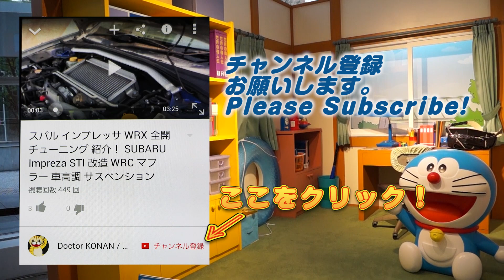【ぷにぷに攻略】宝船ステージ 福禄寿 大黒天なし たくさん勝てるパーティーは？ 布袋尊対策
福禄寿(ふくろくじゅ）、大黒天（だいこくてん）なしで、宝船ステージでたくさん勝てる、ともだちになりやすい妖怪を考えてみた。
宝船ステージとは1000万記念イベント中、七福神と戦うことが出来るステージ。寿老人（じゅろうじん）と布袋尊（ほていそん）が交互に交代して出現するぞ。
討伐数が増えるほど、七福神妖怪が仲間になる確率が増えていくぞ。「ともだちになりやすさ」ゲージをどんどん溜めて、仲間にしていこう！
1日4回以上戦いたい時は「宝船チケット」が必要。宝船チケットは妖気のつぶを集めて交換出来る景品にも含まれてるぞ。
新出現の七福神妖怪は、福禄寿(ふくろくじゅ）、恵比寿（えびす）、大黒天（だいこくてん）、寿老人。
その他出現の妖怪は、龍神、おもいだ神、ジコチュウ、紙かくし、ヒマ神、ワカメ☆スター。

撮影機材
端末：Sumsung GalaxyS6 SC-05G(NTT DOCOMO)　Android6.0 Marshmallow
マイク：Steinberg UR12 XM8500
カメラ：CANON Ivis HF G20